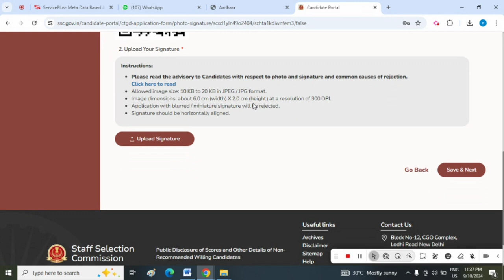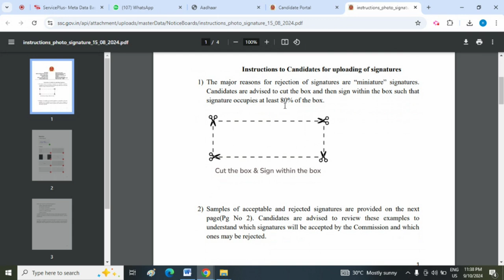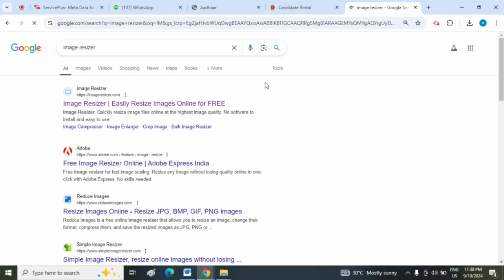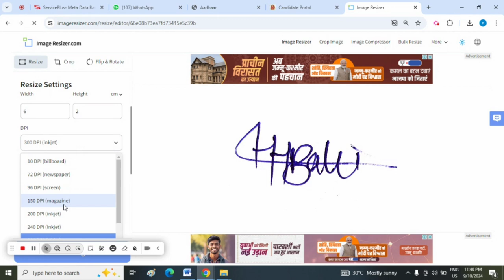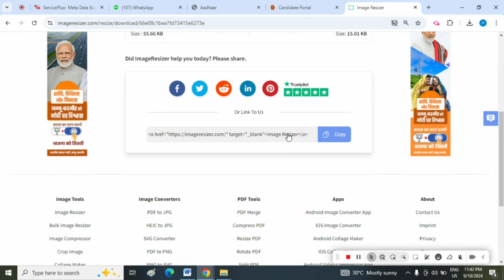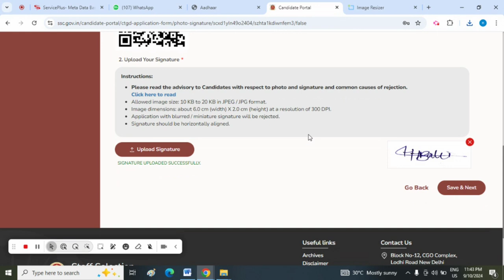Ssc Gd form me signature kaise upload kare | ssc form signature problem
SSC GD Form Filling 2024 Step by Step | SSC GD Post Preference | SSC GD Apply Online 2024
SSC GD Online Form Apply 2025 | SSC GD Form kaise bhare | How to fill SSC GD Online Form 2025
SSC GD Constable Online Form 2024 Kaise Bhare Mobile Se | How to fill SSC GD Online Form 2024
SSC GD New Vacancy 2024-25 | SSC GD Required Documents 2024 | SSC GD Form Fill Up 2024
SSC GD signature problem🔥 SSC GD signature size🔥 SSC GD signature size in pixels 2025 blue or black
ssc form me signature kaise upload kare | ssc form signature problem | ssc form signature size |
ssc gd form me photo and signature kaise upload kare 2024 | ssc form photo and signature size |
ssc form me signature kaise upload kare | ssc form signature problem | ssc signature upload |